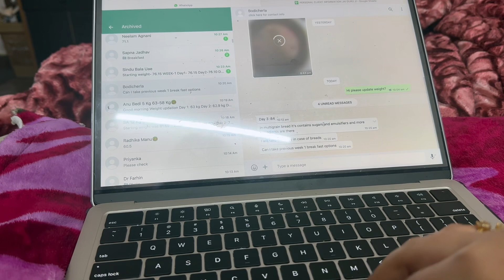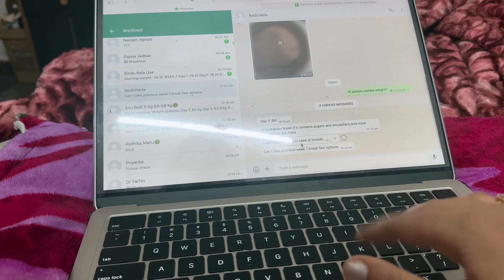Day -3 of weight loss challenge/ lose 15 kg in 3 months // check the diet below👇🏻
Early morning- saunf water
Breakfast- 2 besan chilla
Mid- 1 fruit
Lunch- 2 maki roti plus curd
Dinner- salad & sub ( shared)

Follow @diet_by_simran_vohra for more videos like this